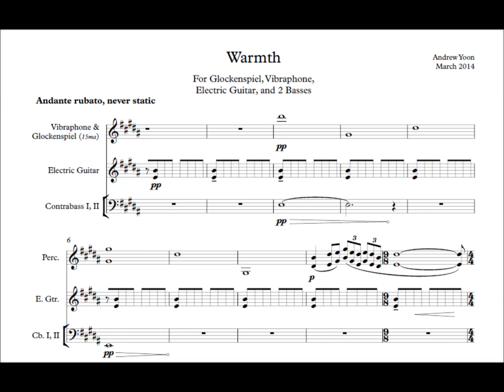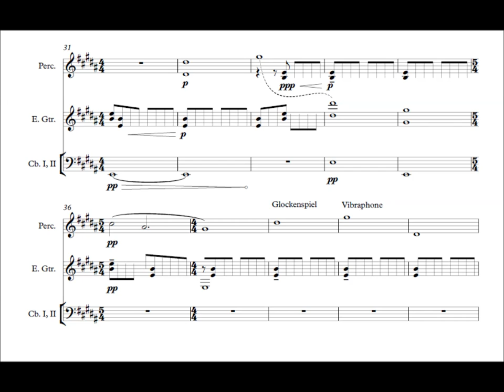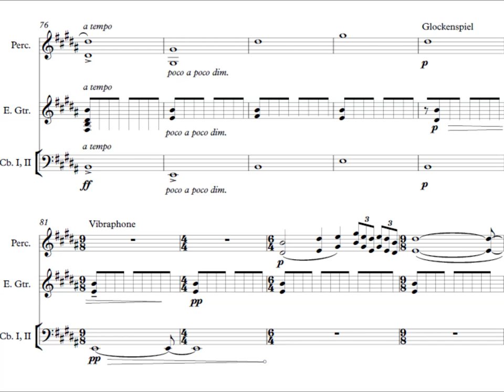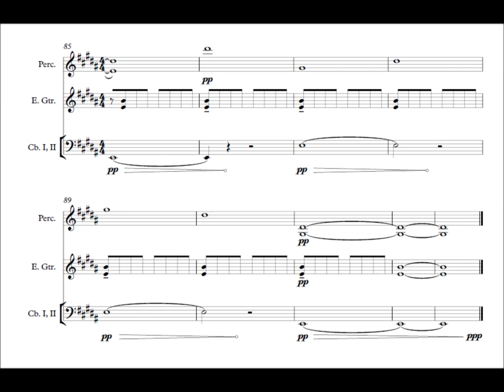Andrew Yoon - Warmth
This piece was written by Andrew Yoon for members of the Purchase New Music ensemble, scored for glockenspiel, vibraphone, electric guitar, and two basses. This recording is from a live performance in May 2014 featuring Joe DeMarco on percussion, Gen Tanaka on electric guitar, and Andrew Behrens and Gabriel Harris on double basses.

You can learn more about Andrew Yoon at andrewjyoon.com